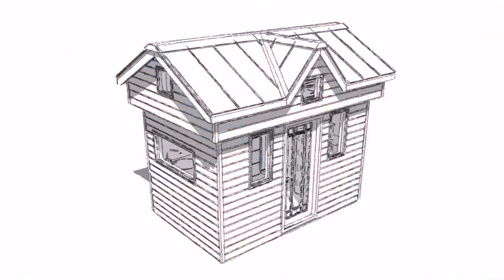Tiny House For A Family Of 5 (see description) (see description)